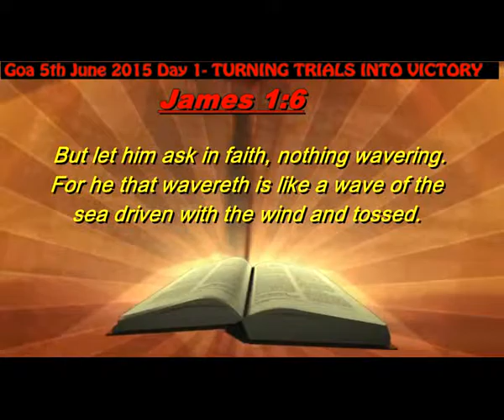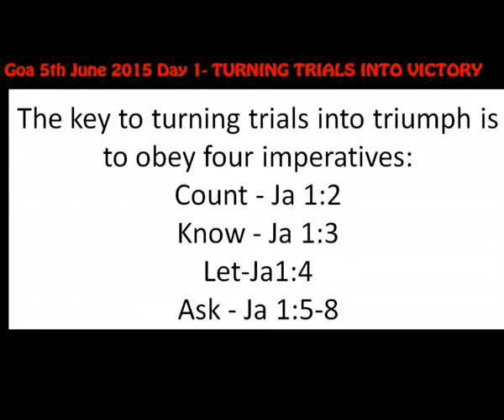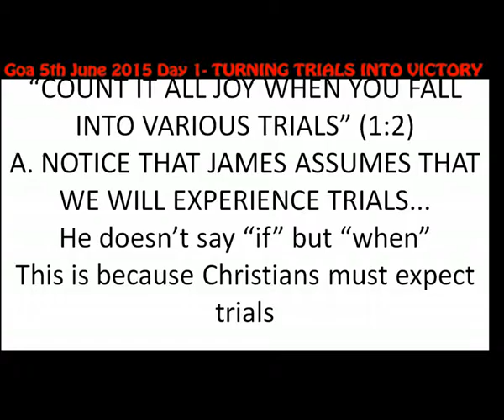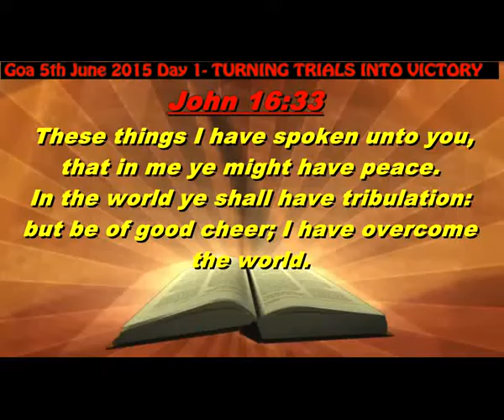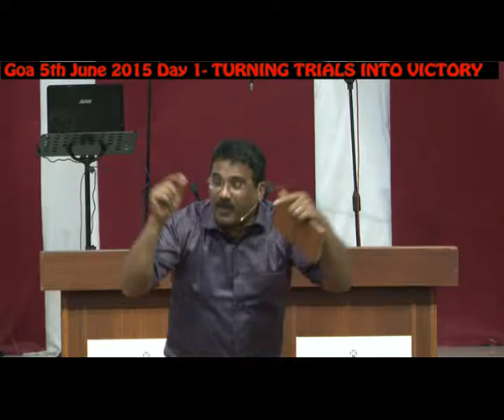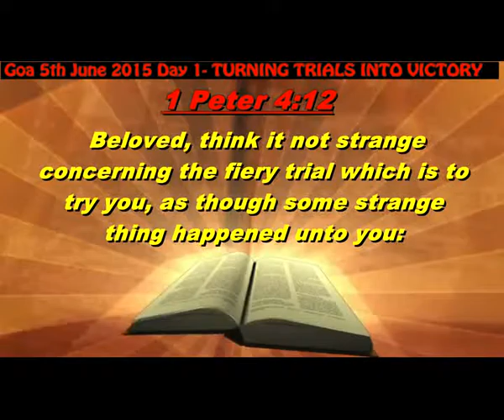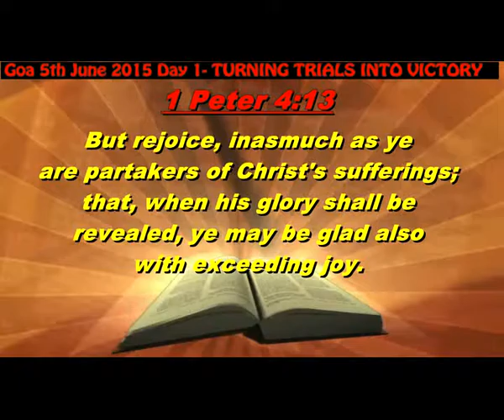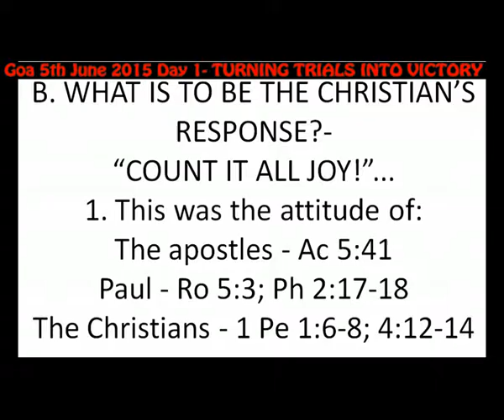8 Goa 5th June 2015 Day 1 TURNING TRIALS INTO VICTORY